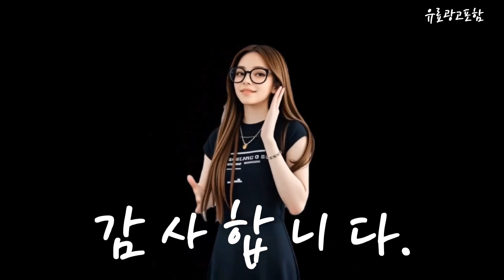원피스 Top10!! 요즘 인기있는 원피스 구매 가격 평점 후기 비교 총정리!!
❤️❤️❤️ 요즘 인기있는 원피스 구매 가격 평점 후기 비교 총정리해 보았어요!! ❤️❤️❤️

[00:06]
10위. 데일리 린넨 셔츠 끈나시 원피스 투피스 빈티지 [19,900원]

[00:11]
9위. 아이엠수 안나 라운드 반팔 롱원피스 [12,720원]

[00:17]
8위. ANYOU 가을 원피스 긴팔 원피스 데일리룩 롱원피스 [31,860원]

[00:23]
7위. ANYOU 여성 빅사이즈 원피스 슬림핏 브이넥원피스 봄가을 [27,880원]

[00:28]
6위. 시원하게 입을 수 있는 순면 날염 민소매 [8,900원]

[00:34]
5위. 데일로엔 여성용 반팔 레이어드 주름 포인트 미디움 [17,010원]

[00:40]
4위. ANYOU 여성 허리 스트랩 린넨 원피스 루즈핏 [9,900원]

[00:45]
3위. ANYOU 추동원피스 여성원피스 데일리 롱원피스 셔츠원피스 빅사이즈 [19,800원]

[00:51]
2위. ANYOU 학원풍 슬림핏 반팔 미디원피스 써스데이아일랜드원피스 [15,800원]

[00:57]
1위. 바닐라나인 세상e편한 구김없는 쿨원단 a라인 나시원피스 [15,800원]